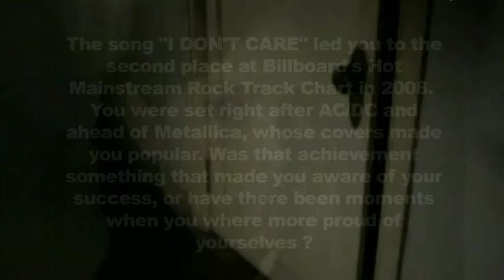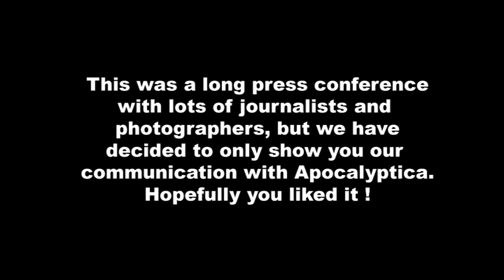Apocalyptica- press conference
I hope you won't mind my bad English in the video. Sorry about it, but this was my first press conference and I was scared to death.
For all of you who love Apocalyptica, here's a link to their official Facebook page, which you can like and if you want to read some of Perttu's thoughts, here's a link to his Facebook page as well
If you speak Croatian, Bosnian or Serbian, this same conference is published in the written form

ALL OF THE OFFICIAL APOCALYPTICA'S MUSIC VIDEOS IN THE PRESS CONFERENCE ARE NOT IN ANY WAY OWNED BY ME!